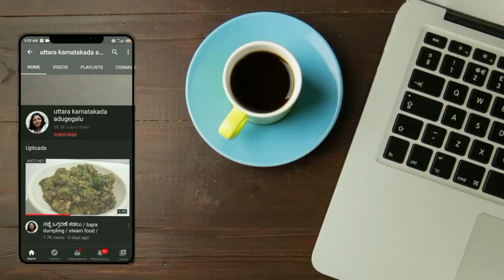ಕೇವಲ 1 ಕಪ್ ಸಬ್ಬಕ್ಕಿ ಯಿಂದ ಹಗುರವಾದ ಸಂಡಿಗೆ ಈ ತರ ಮಾಡಿ ನೋಡಿ / sabbakki sandige /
ಸಬ್ಬಕ್ಕಿಸಂಡಿಗೆ# sabudanasandige#